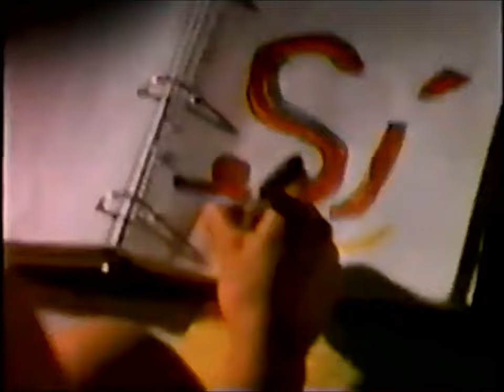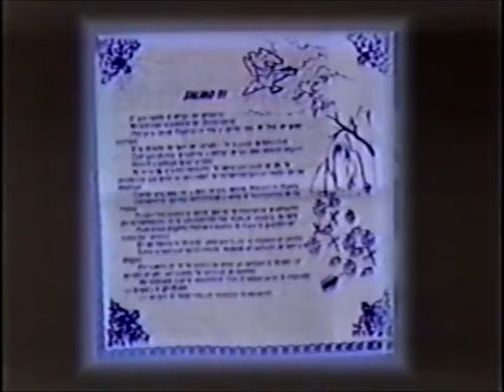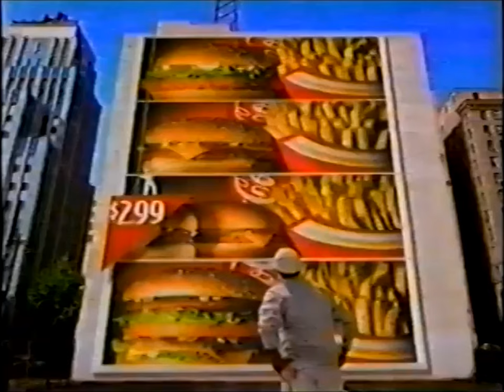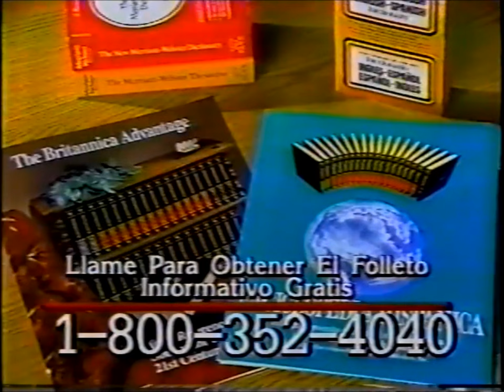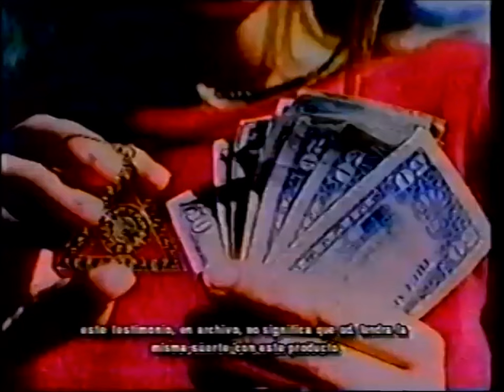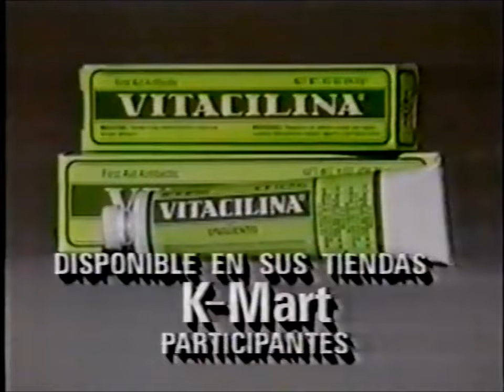KWHY-TV Channel (Canal) 22: August (Agosto) 21, 1994 Commercial Break (Spanish)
During "A.A.A. Wrestling".